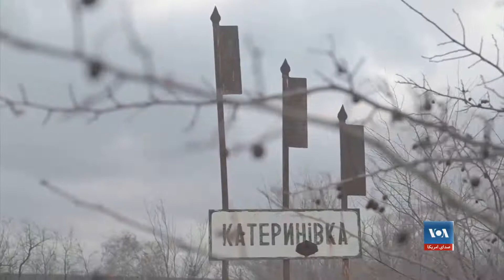نگرانی آلمان از حضور نظامی روسیه در ساحات مرزی اوکراین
در ادامهٔ هشدارهای غرب به حضور نظامی روسیه در نزدیکی اوکراین، حکومت آلمان گفته است که در صورت حمله بر اوکراین، مسکو با عواقب جدی آن روبرو خواهد شد. در عین حال، حکومت روسیه بار دیگر تاکید کرده است که ارادهٔ حمله بر اوکراین را ندارد و گزارش ها مبنی بر بهانه جویی مسکو برای اشغال اوکراین را بی اساس خوانده است.